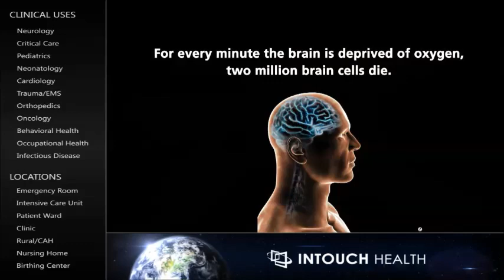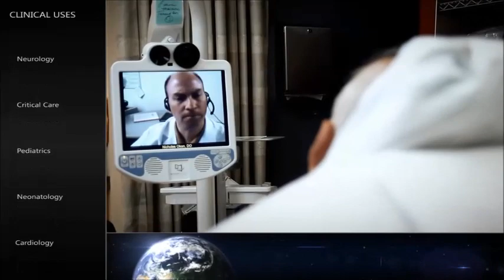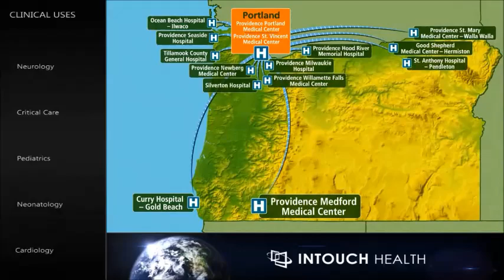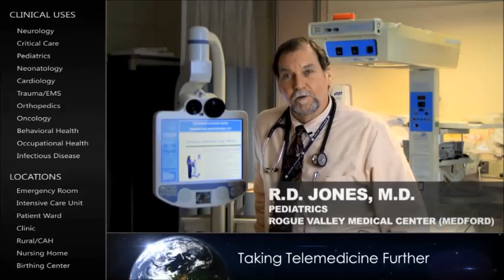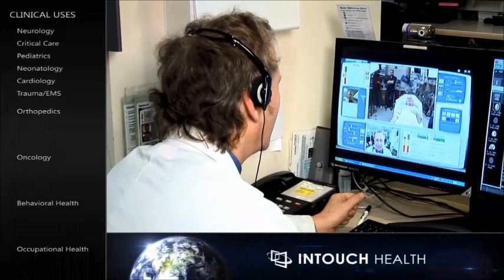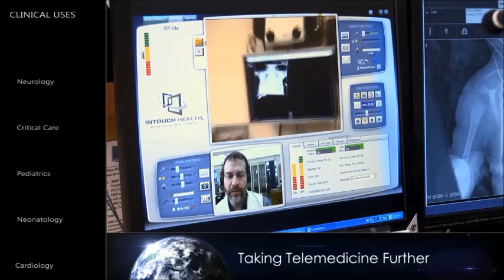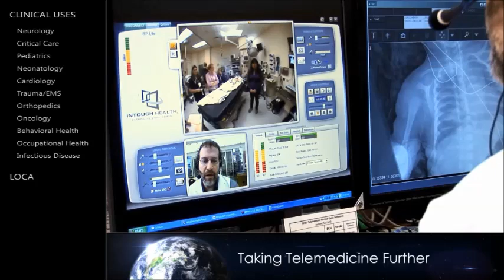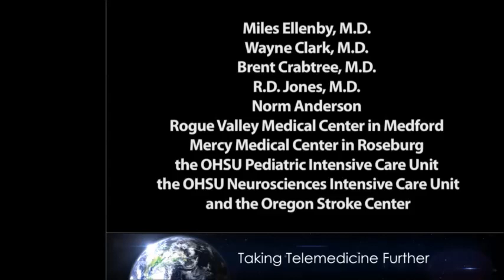Telemedicine Solution - InTouch Health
Telemedicine in action.
InTouch Health provides Telehealth Network and Services that support access and delivery of high quality clinical care to any patient at anytime, while reducing overall costs of care.